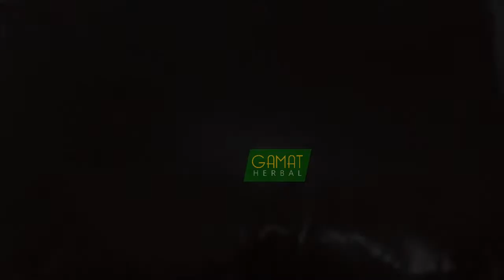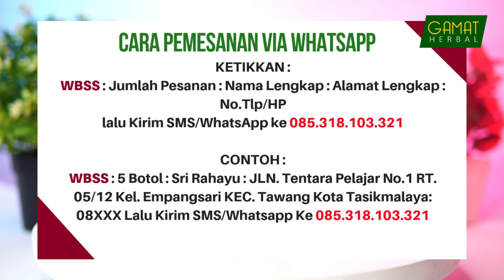SARMUCARE - EKSTRAK SARANG SEMUT PAPUA ASLI BERGARANSI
PESAN SEKARANG, SORE ANTAR!  (Kode Produk WBSS jangan dihapus ya ka)
◘ VIA SMS/Whatsapp Biasa Ketik Format sbb :

WBSS : JUMLAH BOTOL : NAMA LENGKAP : ALAMAT LENGKAP : NO.TLP/HP

CONTOH :
WBSS: 5 BOTOL : SRI RAHAYU : JLN. TENTARA PELAJAR NO.1 RT.5/12 KELURAHAN EMPANGSARI KEC.

Catatan : Format WBSS Wajib dicantumkan ya.. bila tidak ada format nanti pesanan tidak akan terdeteksi oleh sistem dan tidak bisa diproses..